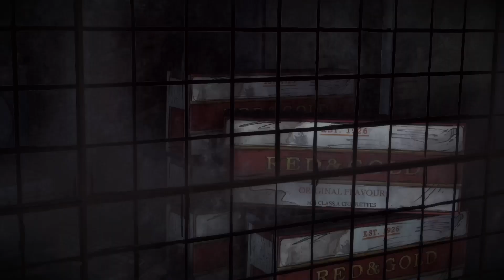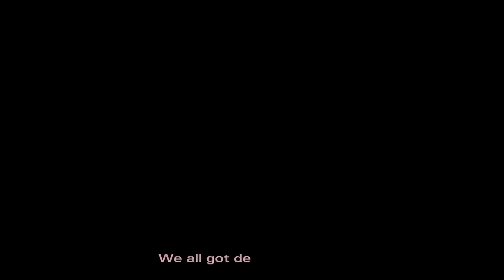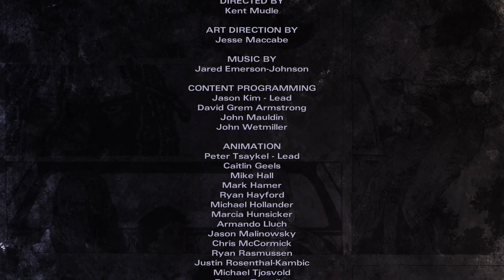The Walking Dead Michonne(In Too Deep) End